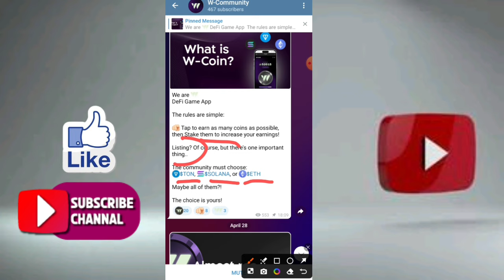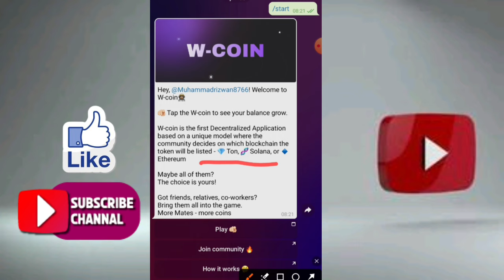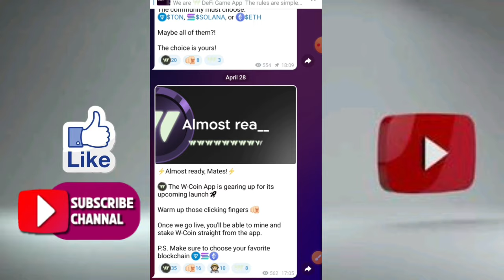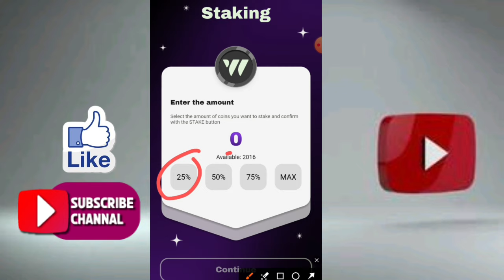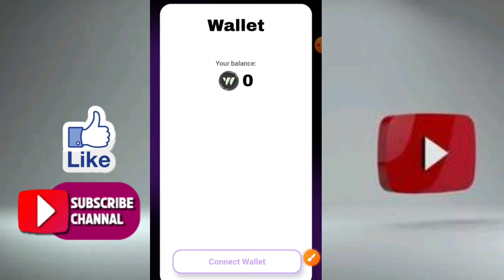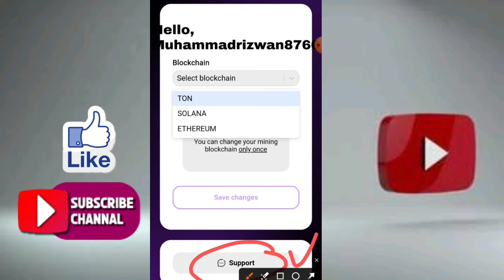W-Coin New Mining Platform 2024 | W-Coin Withdraw Soon | 10K Coin Price = $2 | Rizwan Blouch